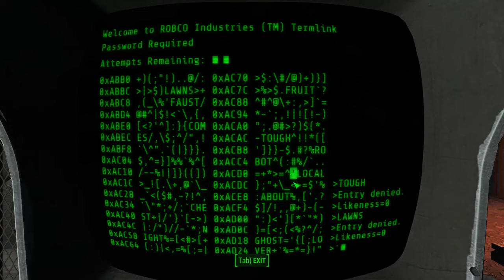Fallout 4 - 04 When Freedom Calls 01 Locate the trapped Settlers #1 Fusion core